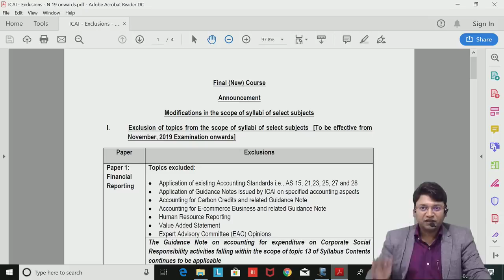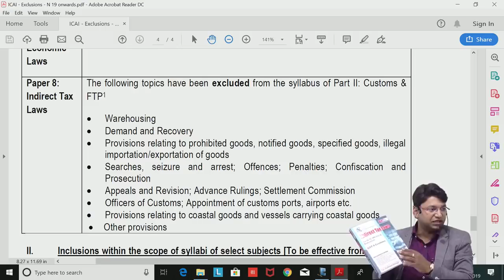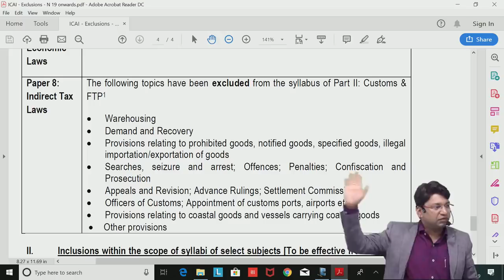Clarification On ICAI announcement for Exclusion of Topics from Syllabus of CA Final Indirect tax.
Clarification On ICAI announcement for Exclusion of Topics from Syllabus of CA Final Indirect Tax by CA. Yashvant Mangal - Old & New Course.